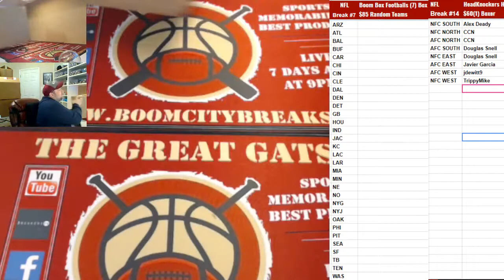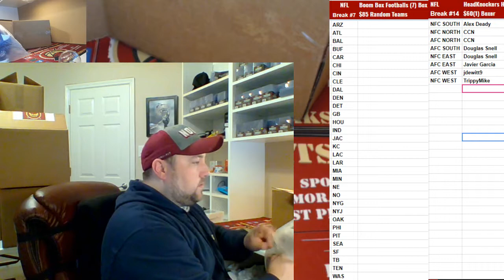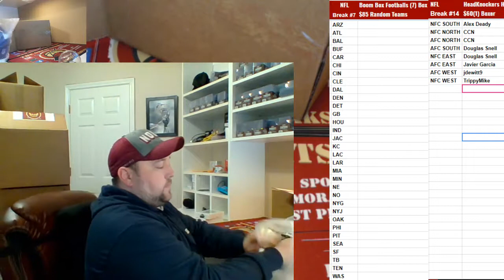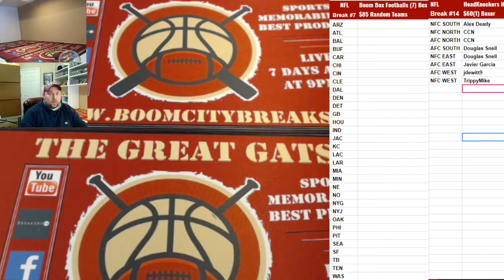2018 12 31 2018 HK NFL Full Size Helmet 1 Boxer Random Division, Adam Thielen Speed Authentic